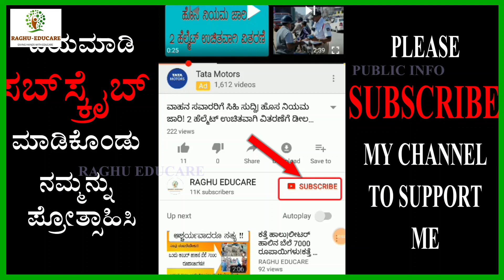ರಾಜ್ಯ ಸರ್ಕಾರದಿಂದ ಬಂಪರ್ ಘೋಷಣೆ|ಹಿರಿಯನಾಗರಿಕರ,ಅಂಗವಿಕಲರ,ವಿಧವೆಯರ ಖಾತೆಗೆ ಹಣ ಜಮಾ|ಲಾಕ್‍ಡೌನ್ ಜಾರಿ ಹಿನ್ನೆಲೆ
ರಾಜ್ಯ ಸರ್ಕಾರದಿಂದ ಬಂಪರ್ ಘೋಷಣೆ,
ಹಿರಿಯನಾಗರಿಕರ,
ಅಂಗವಿಕಲರ,
ವಿಧವೆಯರ,
ಖಾತೆಗೆ ಹಣ ಜಮಾ,
ಲಾಕ್‍ಡೌನ್ ಜಾರಿ ಹಿನ್ನೆಲೆ,
Oldage pension,
widow pension,
raghu educare,